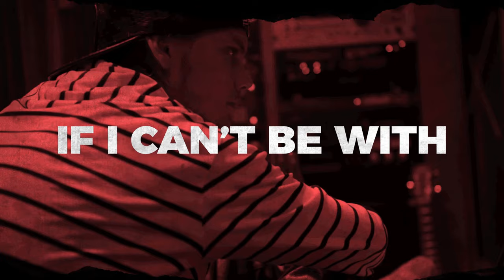Avicii - Our Love (Lyric Video) ft. Sandro Cavazza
It's been a while since I made a proper lyric video of Tim's song, but I thought I should do something to honor the second anniversary of Tim's death and decided to make one for the most anticipated unreleased song by many out there.

Inspired by 'Say a Little Prayer' lyric video by Brooks.

His remakes are always top-notch. Make sure to check his channel out and support him!

If you or someone you know is struggling, find resources

To find out more about how the Tim Bergling Foundation is raising awareness around mental health issues, please go